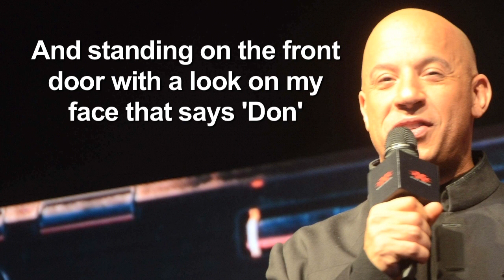Oops! Vin Diesel confirms Ranveer as Deepika's 'BOYFRIEND'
The rumours about Deepika and Ranveer's relationship have been doing the rounds for long but they have kept mum about their relationship status. But actors Ranveer Singh and Deepika Padukone couldn't stop Hollywood star Vin Diesel from giving out their dating secret while he was on his maiden India trip. Diesel was here on a two-day trip to promote "xXx: Return of Xander Cage", which also features Deepika in a key role.